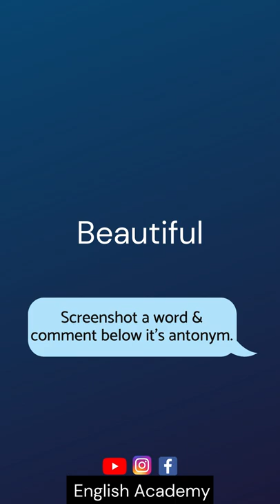Can you write one antonym of the word you capture in the first screenshot?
In this video, we have provided a few words, for you to think of their antonyms and answer in the comment box below.

This video is an effort from us to revise & enhance your vocabulary knowledge.

If you like this  'Can you write one antonym of the word you capture in the first screenshot? If you'd like to see more videos like 'Can you write one antonym of the word you capture in the first screenshot?